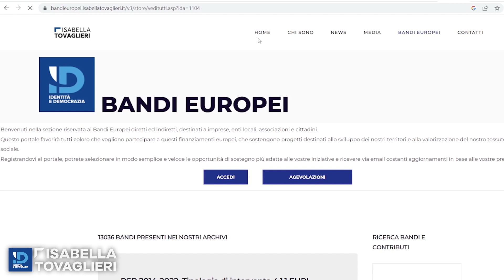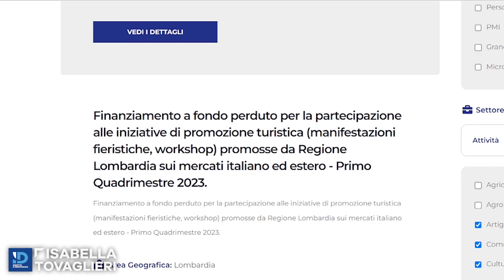Un portale per i bandi europei a disposizione di comuni, imprese e cittadini del Varesotto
Lo ha realizzato l'eurodeputata Isabella Tovaglieri per facilitare il contatto tra Bruxelles e il territorio. Il portale è dedicato alle opportunità offerte dall?Unione Europea in tema di bandi